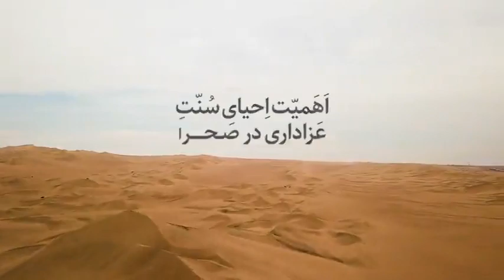بیایید این سنت فراموش شدۀ عاشورایی را احیا کنیم! || علیرضا پناهیان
🪙🪙کمک مالی

📹 بیایید این سنت فراموش شدۀ عاشورایی را احیا کنیم!

🔻طبق فرمایش امام باقر(ع)، ثوابش معادل دو میلیون بار جهاد در رکاب رسول خدا است.

سایت رسمی رهبر انقلاب
khamenei.ir
سایت رسمی مجموعه مصاف
masaf.ir